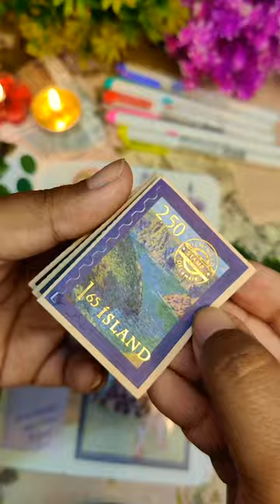Relaxing Scrapbook Journal Spread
Stationery from:
◆ Journalsay shop
◆ Stationerypal
◆ Printqueens

◆ Hi, I am Sneha Banerjee. I am a Freelance Content writer. I am also the founder of
◆ I love books, self-improvement, and stationery. My goal with this channel is to share optimistic content that uplifts your mood and makes you learn valuable things.

COPYRIGHT: Everything you see in this video is created by me (Sneha Banerjee) unless otherwise stated. Please don't use any pictures or content without seeking permission.